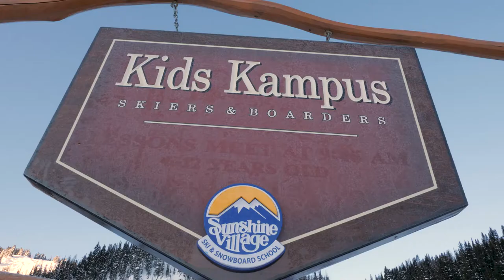It Takes a Village | Snow Sports | Banff Sunshine Village | March 17/18